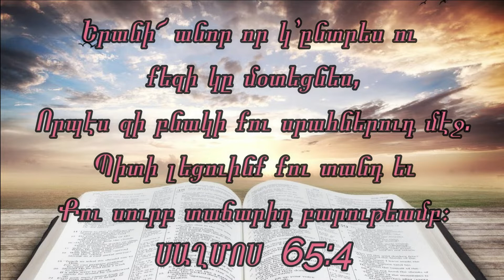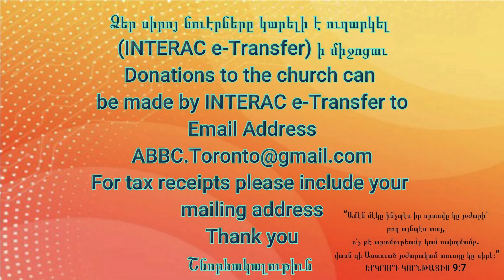Նիւթ Յաւիտենական կեանքը Քրիստոսի հետ ՅՈՎՀԱՆՆՈՒ 17:3 և ՏԻՏՈՍ 3:7 (25 ՍԵՊՏԵՄԲԵՐ 2022)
Այս է յաւիտենական կեանքը, որ ճանչնան քեզ միմիայն ճշմարիտ Աստուածդ ու Յիսուս Քրիստոսը, որ դուն ղրկեցիր։
ՅՈՎՀԱՆՆՈԻ 17։3
որպէս զի անոր շնորհքովը արդարացած՝ յաւիտենական կեանքին յոյսով ժառանգորդ ըլլանք։
ՏԻՏՈՍ 3։7